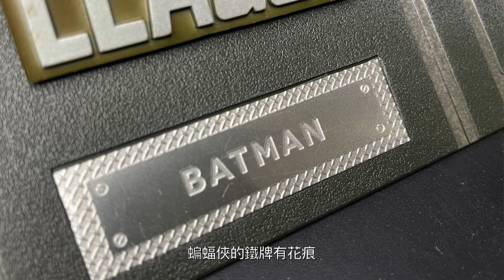【玩具#36】WTF竟然爛咗?!!HotToys🔥MMS455正義聯盟之巨無霸蝙蝠俠開箱。 Justice League Batman unbox & review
開箱呢隻MMS455我心情有如來回地獄又折返人間⋯⋯
好地地一隻玩具⋯⋯中途竟然發生意外
學司徒師父話齋⋯⋯出事嫁嘛
而到底發生咩事呢⋯⋯唉你哋睇下就明🥲🥲🥲🥲